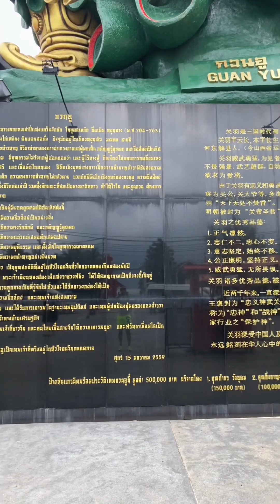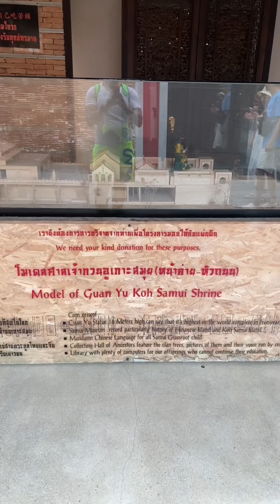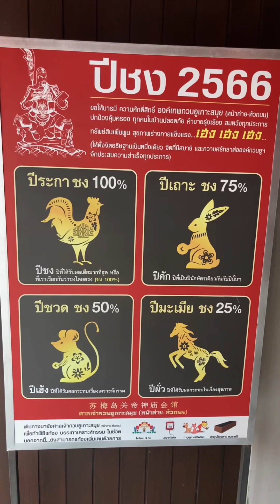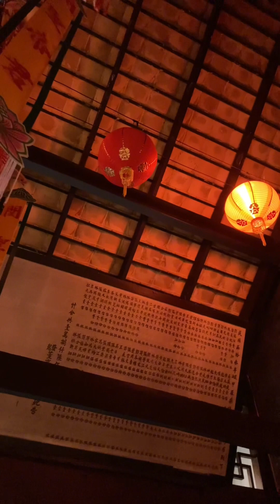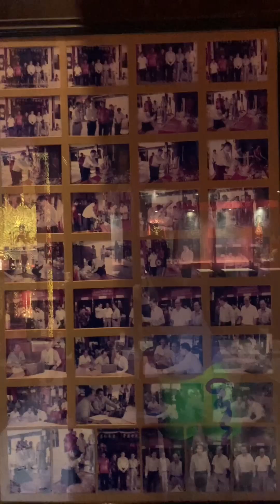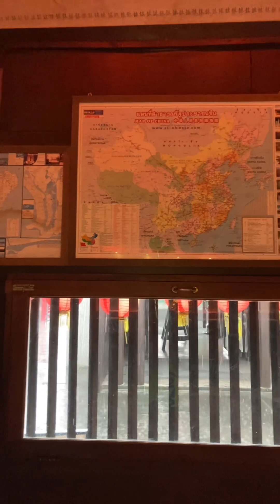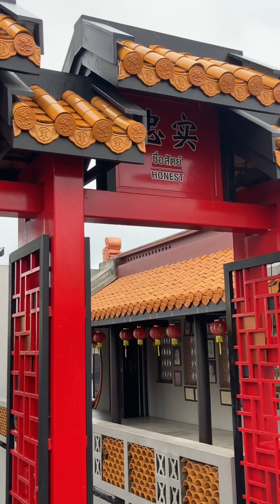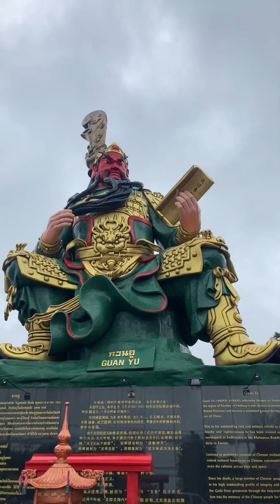Guan Yu Shrine